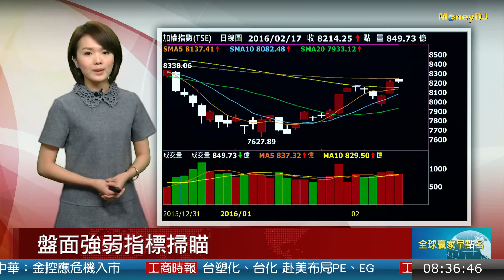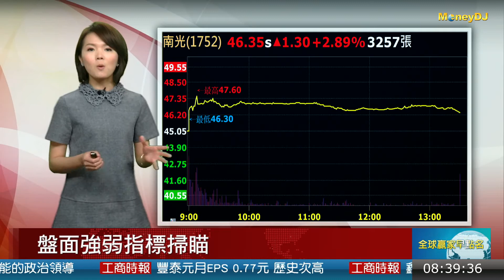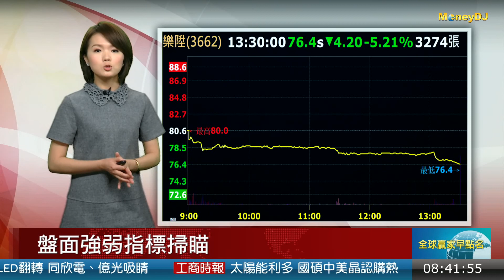20160218盤面強弱個股掃描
台股各大類股漲跌互見，受到元月出口數字2位數衰退利空衝擊，加上近期新台幣波動大，電子權值強弱不一高價股則是明顯走跌，拖累指數走勢疲弱，前一天的強勢類股光電類股及金融類股在昨天反成弱勢指標，分別下跌1.7%及1.1%，至於生醫類股則是在政策概念推升下上漲1%。

昨天台股靠台積電(2330)、台塑(1301)穩盤、封測大廠日月光（2311）刊登廣告提出公開收購矽品案的澄清與說明，日月光終場收在37.6元，大漲9.6%。矽品（2325）收在51.8元，小漲0.7%，替大盤發揮支撐。

鴻海集團則是在亞太電可望取得台灣寬頻通訊管理權的激勵下，包括鴻海、亞太電(3682)、台揚(2314)、F-GIS(6456)都同步收紅。

災後重建概念股呈現漲跌互見，有幾檔持續強勢，包括中鋼(2002)小漲0.26%，中鋼構(2013)大漲7%。大成鋼（2027）新光鋼（2031）則是下跌近3%

昨天盤面上多頭轉向中小型股，並且圍繞在新政府政策利多概念股，新任總統蔡英文將在今天展開產業參訪之旅，首先由太陽能產業出發，帶動元晶(6443)、新日光(3576)、達能(3686)、綠能(3519)、昇陽科(3561)等股價走揚；生技股由新藥股領軍衝鋒，科懋(6496)，景岳(3164) 亮燈漲停、F-康友(6452)大漲7%，醣聯(4168)、南光(1752)等漲幅都逾3%以上，支撐大盤走揚。

由於中國與歐洲元月新車銷售表現優於預期，帶動同致(3552)、為升(2231)、胡連(6279)、劍麟(2228)、F-英利(2239)、F-IET(4971)、車王電(1533)、朋程(8255)、怡利電(2497)、F-百達(2236)、F-六暉(2115)股價大漲。另外漲勢比較整齊的，還有運動機能布料的利勤(4426)、豐泰(9910)、宏益(1452)等股價呈現上漲。

不過，前一個交易日強勢的金融股高價股都漲多熄火，在高價股部分，股王大立光、股后漢微科(3658)等都有3%以上跌幅，前一天長廷的F-普瑞(4966)下跌4%，金控股相對弱勢，國泰金（2882）收在36元，跌1.7%，富邦金（2881）收在37.7元，跌1.6%，兆豐金（2886）收21.6元，跌0.4%，中信金（2891）收15.35元，跌0.9%。金融類股指數下跌1.14%，又跌破九百點關卡。

在其他弱勢股部分，台苯爆發經營權之爭，大股東孫鐵漢不滿董事長林文淵作風，近日撂話不再挺林文淵擔任董座。台苯臨時股東會將提前至4月1日召開，全面改選董監事。衝擊昨天台苯股價重挫7%，昨天傍晚台苯公司發表聲明，董事之間的不和屬個人行為，但台苯的經營沒問題請投資人安心

遊戲股樂陞科技（3662）元月合併營收8,717萬元，較去年同期成長2.14%，與上月合併營收2.43億元相較，衰退64.09%，股價在先前強勢後昨天回檔下跌5%